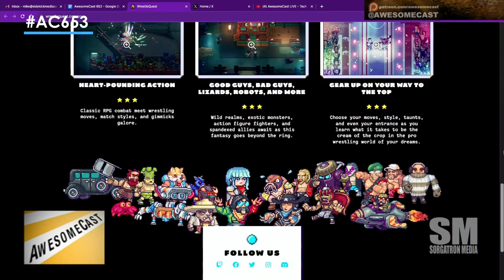First Impressions of WrestleQuest on Netflix iOS